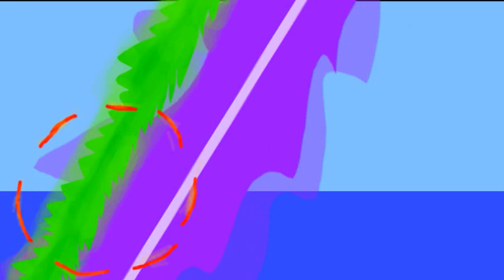Megalodon Vs Mecha Sharkjira